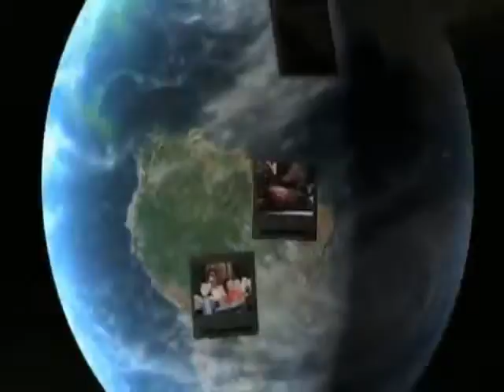sfg play paper mario ep.4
finaly back with this one